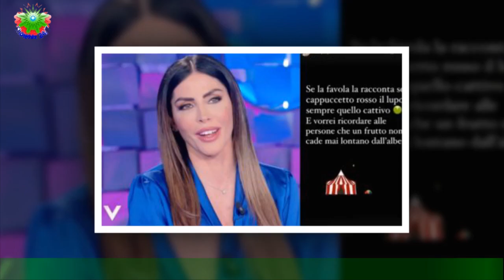GF Vip, "che puntata inutile": nota di un vippone vox populi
Una serata noiosa quella del 16 gennaio 2023 per il pubblico di Canale 5 e per la madre di uno dei gieffini più amati di questa edizioneStasera il Grande Fratello Vip 7 non sta regalando chissà quali emozioni. Anzi,il pubblico di Canale 5 si sta lamentando sui social network per via dei blocchi scelti per questa 28esima puntata.